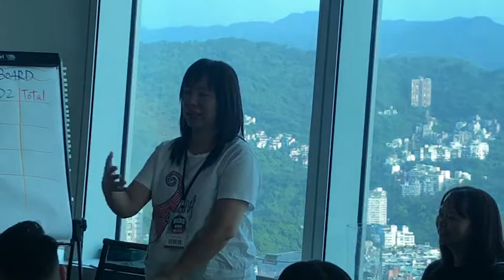TVBS贏在說話主播營 家長分享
🔍您的孩子是否遇到這樣的問題?
✅害怕上台報告
✅說話沒有邏輯架構
✅擔心推甄面試
✅無法自在與人溝通
✅不能清楚表達自己的想法
✅在同儕間缺乏影響力
TVBS贏在說話主播營暑假班
💟2022 暑假班開課日期：
第一梯次 07/21(四)、07/22(五)、07/23(六)
第二梯次 07/28(四)、07/29(五)、07/30(六)
第三梯次 08/11(四)、08/12(五)、08/13(六)